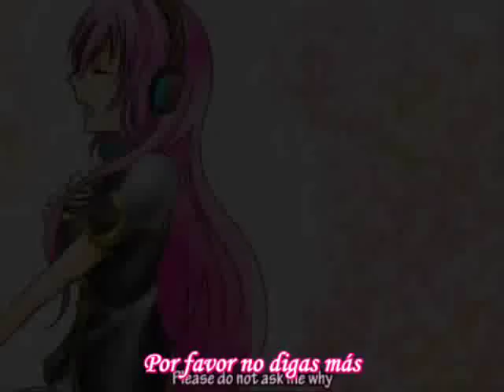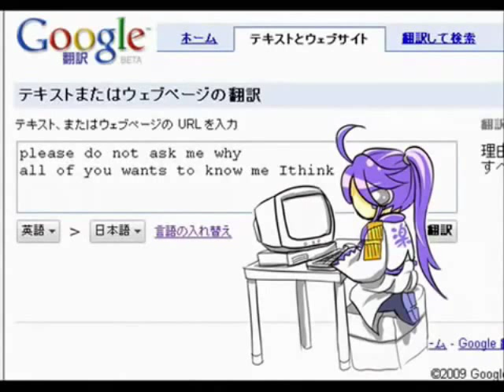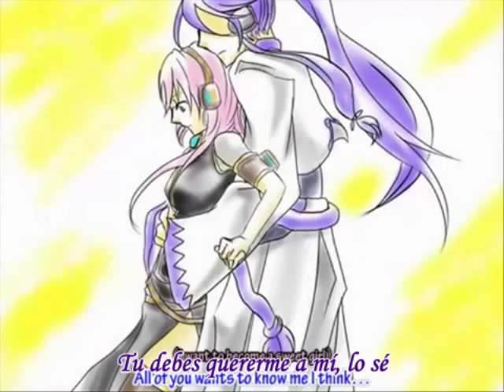Gackupo Megurine Luka 'GGRKS' (Dueto Akira san Lena)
no hice el video,  esta cancion me gusta muxo por el hecho de ke yo sabia ke estos 2 se tenian algo de afecto y si dije tengo subir un video asi y lo encontre aki lo dejo